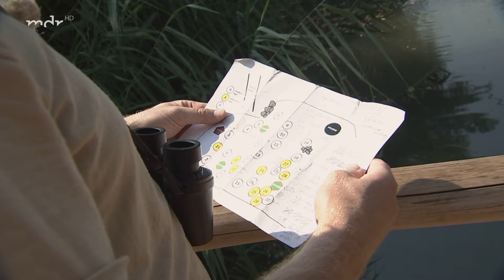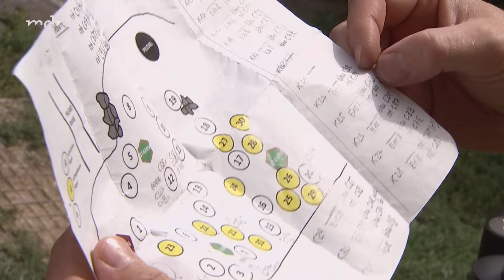Ein Nordlicht für Afrika (Folge 891) | Elefant, Tiger & Co. | MDR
Giraffendame Sipiwe kommt nach Leipzig:
Leipzigs Giraffen - einst eine stolze Herde. Regelmäßig gab es hier Nachwuchs. Die Savanne - bevölkert von Langhälsen aller Altersgruppen. Doch seit einigen Jahren ist es still geworden um die Gefleckten. Nur noch vier Giraffen ziehen über die Savanne. Doch jetzt kehrt hier neues Leben ein: Tierpfleger Jens Hirmer und seine Kollegen erwarten Sipiwe, eine zweieinhalb Jahre alte Rothschildgiraffe aus Dänemark. Bringt sie neuen Schwung in die Herde?

Neuer Versuch für Wasserratte Kiran:
Bei Kiran, Leipzigs wasserscheuem kleinen Elefanten, soll es heute klappen: Tierpfleger Thomas Günther und seine Kollegen wollen ihn endlich ins tiefe Wasser locken. Bis jetzt reichte die Badelust gerade mal für das kleine Planschbecken, selbst mit vereinten Kräften von Pflegern und erwachsenen Elefanten war der Nachwuchs nicht zum Freischwimmer zu bewegen. Überwindet er sich diesmal und stürzt sich in die Fluten?

Machtwechsel bei den Hyänen:
War bis vor kurzem die mehrfache Mutter Dara die unangefochtene Chefin auf der Anlage, musste sie diesen Posten nun räumen. Übernommen hat Tochter Zahara. Was aber, wenn ein von Tierpfleger Jörg Gräser gebastelter schräger Vogel die Anlage besetzt?

Erstausstrahlung von Elefant, Tiger und Co Folge 891 am 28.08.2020

0:00 Intro
0:19 Gehege für neue Giraffe vorbereitet
3:50 Wasserscheues Elefantenkind soll schwimmen
5:59  Flamingos in Brutstimmung
9:03 Kleiner Elefantenbulle badet
11:10 Jörg Gräser hat Spielzeug für Hyänen gebastelt
13:32 Neue Giraffe kommt an
15:30 Küken der Flamingos sind geschlüpft
18:13 Hyänen in der Außenanlage
21:09 Neue Giraffe erkundet Anlage
23:17 Kronenmakis werden gefüttert
24:15 Abspann

▬ Social Media ▬▬▬▬▬▬▬▬▬▬▬▬▬▬▬